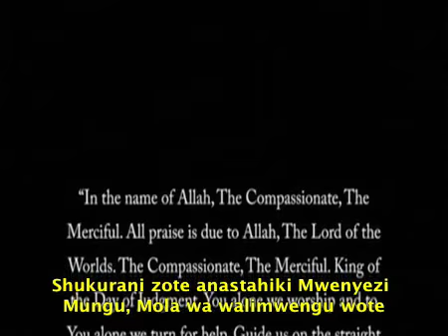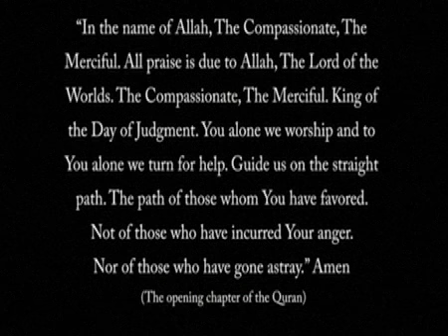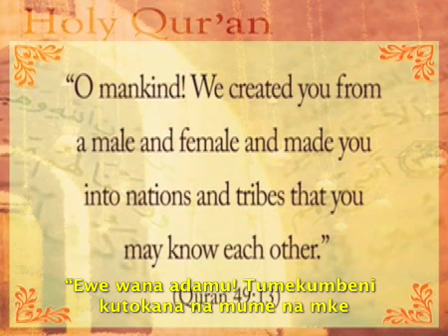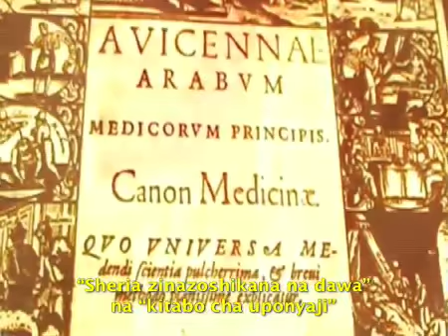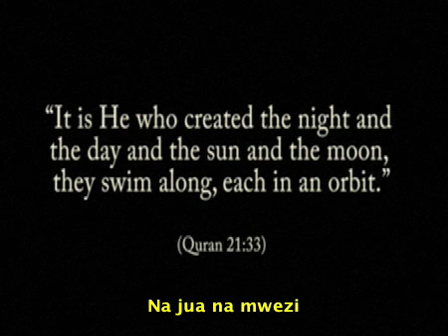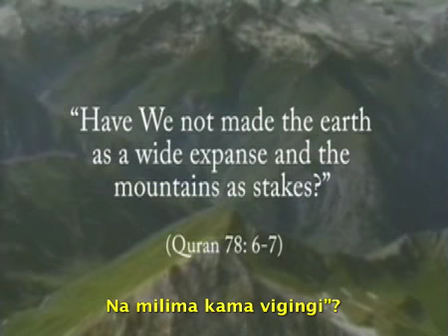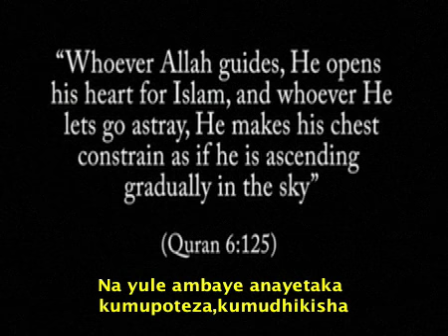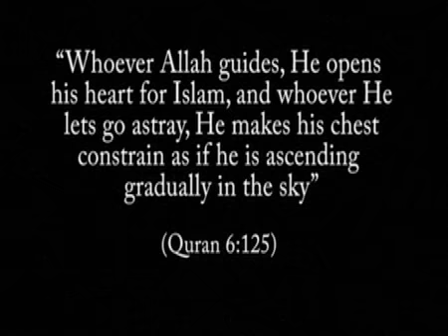Islam In Brief - Sawahili 4/8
Uisilamu kwa ufupi